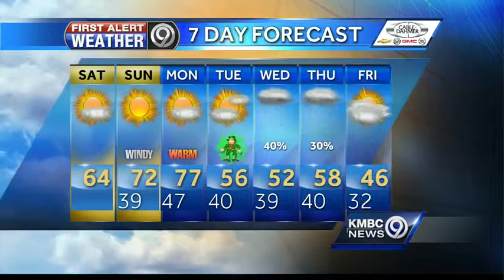Cooler today, but still super nice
High temperatures Saturday will be in the middle 60s. Sunday looks slightly warmer.